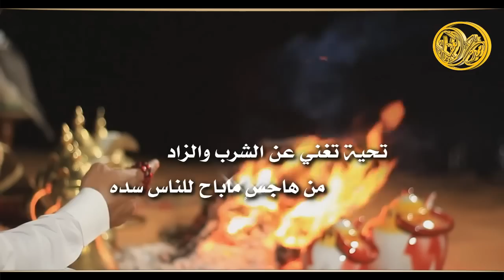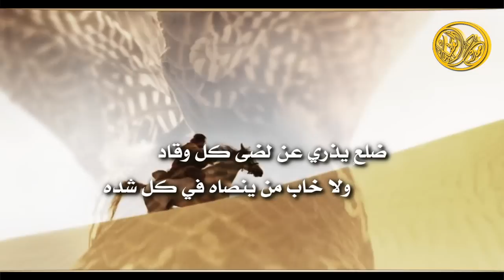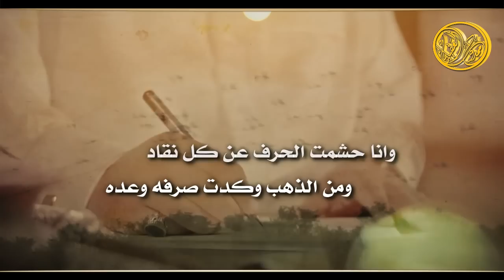شيله اهداء لمعالي الشيخ | خالد بن عبدالعزيز التويجري | كلمات عطاالله العوني اداء نياف تركي